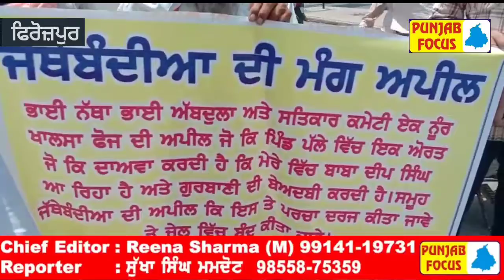ਭਾਈ ਨੱਥਾ ਜੀ ਭਾਈ ਅਬਦੁੱਲਾ ਜੀ ਸਭਾ ਰਜਿਂਂ , ਧੰਨ ਗੁਰੂ ਗ੍ਰੰਥ ਸਾਹਿਬ ਸਤਿਕਾਰ ਕਮੇਟੀ ,ਅਤੇ ਏਕਨੂਰ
ਭਾਈ ਨੱਥਾ ਜੀ ਭਾਈ ਅਬਦੁੱਲਾ ਜੀ ਸਭਾ ਰਜਿਂਂ , ਧੰਨ ਗੁਰੂ ਗ੍ਰੰਥ ਸਾਹਿਬ ਸਤਿਕਾਰ ਕਮੇਟੀ ,ਅਤੇ ਏਕਨੂਰ ਖਾਲਸਾ ਫੌਜ  , ਤੇ ਸਿੱਖ ਜਥੇਬੰਦੀਆਂ ਦੇ ਅਹੁਦੇਦਾਰਾਂ ਵੱਲੋਂ ਥਾਣਾ ਸਦਰ  ਫਿਰੋਜ਼ਪੁਰ ਪ੍ਰਸ਼ਾਸਨ  ਦੇ ਖਿਲਾਫ ਉਦਮ ਚੋਂਕ ਫਿਰੋਜ਼ਪੁਰ  ਵਿਖੇ ਲਾਇਆ ਧਰਨਾ , ਪੰਜਾਬ ਫੋਕਸ ਚੈਨਲ ਜਲੰਧਰ ਤੇ ਰਾਗੀ ਭਾਈ ਸੁੱਖਾ ਸਿੰਘ ਮਮਦੋਟ ਦੀ ਵਿਸ਼ੇਸ਼ ਰਿਪੋਟ 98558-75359